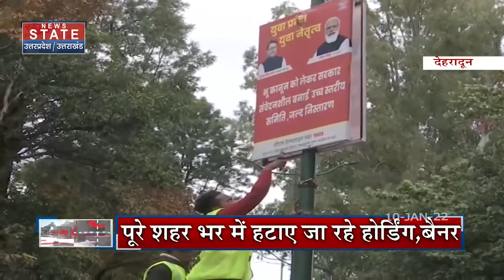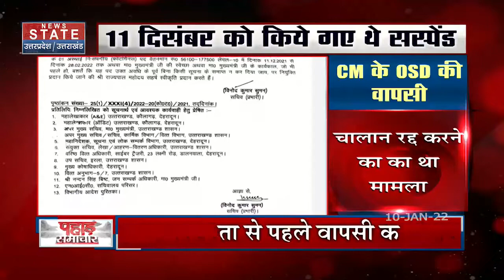Uttarakhand में कोरोना विस्फोट, देखें उत्तराखंड की हर खबर News State पर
News State Apps डाउनलोड करें:
Download Android and iOS Apps for more updates: